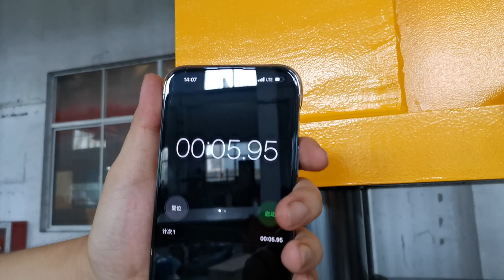HPFS-315-3-(1) Slider Down Speed 50-60mm/s